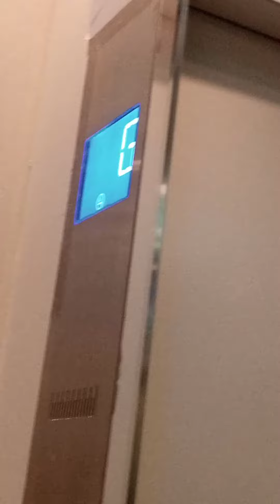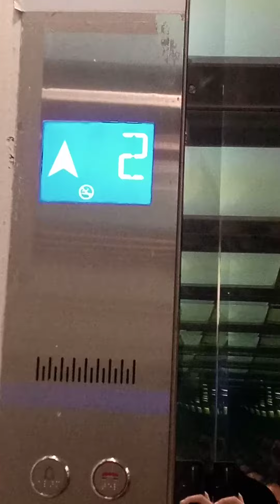SM North EDSA Freight Elevator